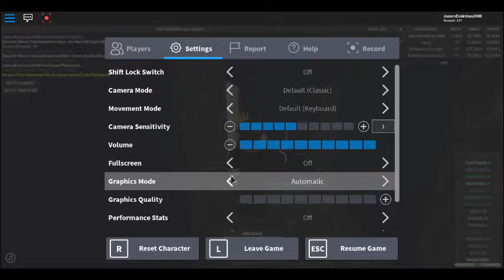The Quarry Resurrection Of The Quarry Journey Episode 087